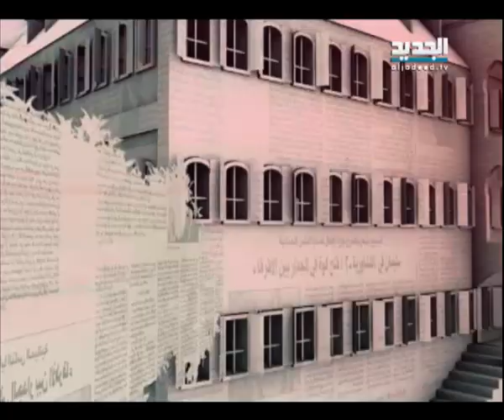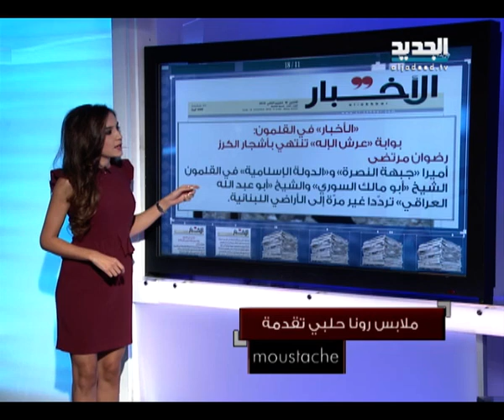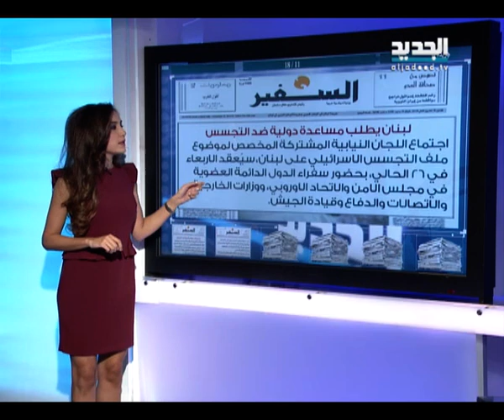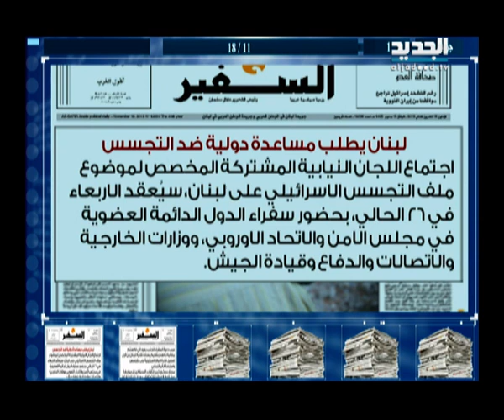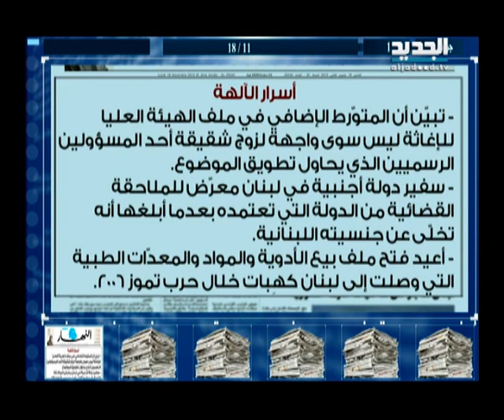الحدث - النائب خضر حبيب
ضيف الحلقة عضو كتلة "المستقبل" النائب خضر حبيب مع مالك الشريف